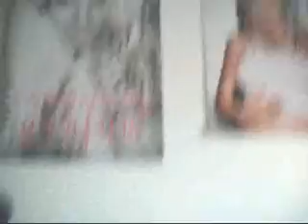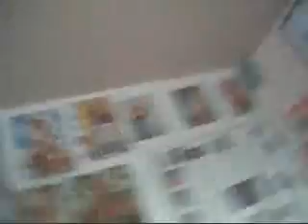AZSTARBITCH DANCING Britney Spears 3